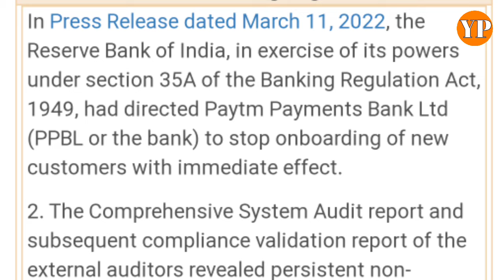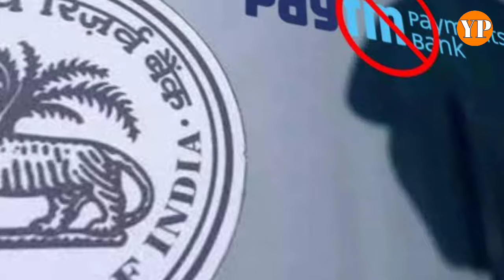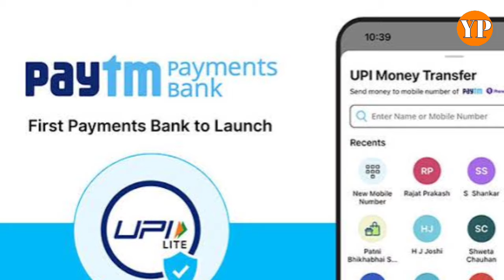Paytm Payment Bank को लगा बड़ा झटका, RBI ने Paytm की सभी सर्विसेस बंद की | Yuva Patrakar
The Reserve Bank of India has taken strict action against Paytm Payments Bank and banned multiple services. Read on to know how the payment bank's account holders will be impacted by the move.

RBI action on Paytm Bank: रिजर्व बैंक ऑफ इंडिया ने पेटीएम बैंक के खिलाफ बड़ी कार्रवाई की है. RBI की कार्रवाई के बाद कई पेटीएम यूजर परेशान हैं. चूंकि, RBI ने बैंक कई सर्विसेस पर रोक लगा दी है, तो यूजर्स में इस बात को लेकर चिंता है कि उन्हें कौन-सी सर्विसेस मिलेंगी और कौन-सी नहीं. आइए जानते हैं इस वीडियो में -